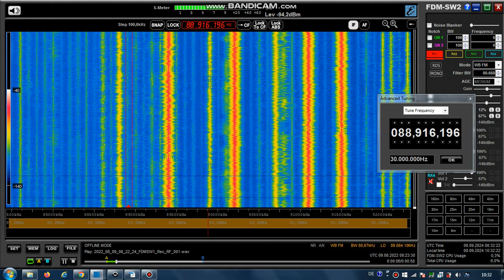FM DX Es- 090822 0823UTC- 88.9 ERA 1 Proto Programma (GRC) Akarnanika/Perganti(wgr-ait) 100kW 1197km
88.9 // 92.2 – grc-m/m, stereo

88.9 h s GRC ERT 1201 ERA 1 Proto Programma
Akarnanika/Perganti [ERT] (wgr-ait) el 1435m 1197km 156° 100kW
RDS-PS
__ERT___ _PROTO__ 88.9_MHz __ERT___ TEL_210_ 6009604_
RDS-PI: 1201
PTY: 1

Receiver: ELAD FDM-SW2 + RDS Spy + SDR Console v3.1
Mobile: TEF6686 - v2.0 - old version
Screenrecording: OBS + Bandicam